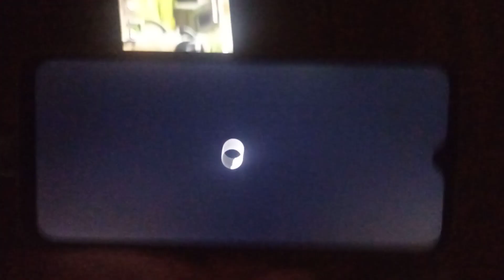Shaun The Sheep Cheetah Cheater Ghost Vs Redmi Off